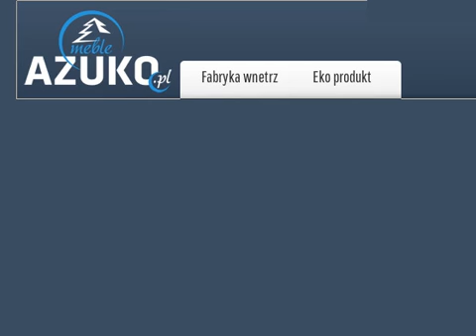Witryna woskowana VIT 10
Azuko